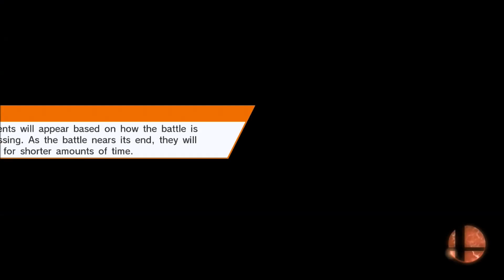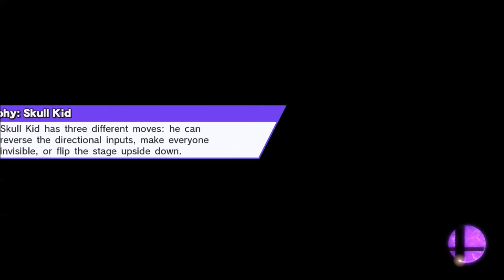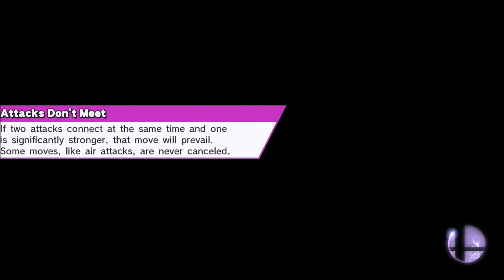Smashy Bros #1 | New DLC! Roy, Lucas, Ryu!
CrystalFace Description Show

Ok guys so the dlc came out today so I've been working all day trying to get this video out to you, all the while the Nintendo World Championships were happening. I was literally working on editing and the art for this video while watching the Championships, and now I have the Bethesda live stream up as I'm writing this! Lots of cool stuff I did see today while working on this video, though there was only one game announced today during the championships and I expected more. Honestly I was hoping some Starfox Wii U was gonna go down, but they just showed us that one Space Balls game, I forgot the name of it, though I don't want to rank on it much because it actually looked pretty fun! Alright I'm signing for now beacause Bethesda is giving me the "Please Stand By' picture in the live stream, AND GOTTA SEE THIS FALLOUT 4 BIZZ!! SEE YA!

Want to listen to the music from my channel? Welp, here you go!

Intro was crafted by my best friend Chase Adams, follow him on the socials!! :D

Twitter doe: @crystalfaceguy
You can buy my art here. if you want.